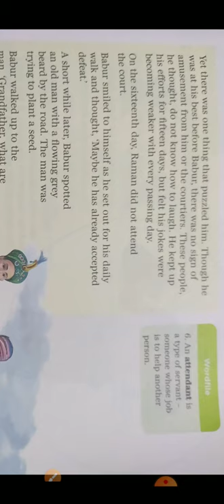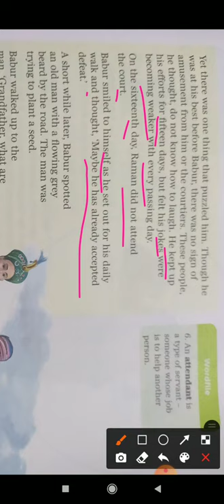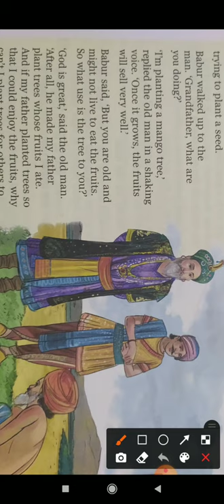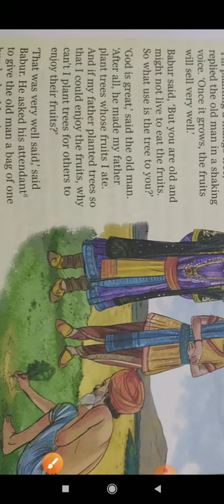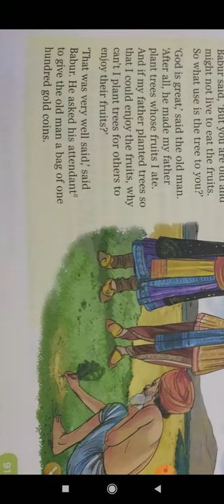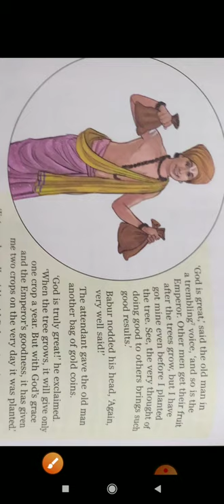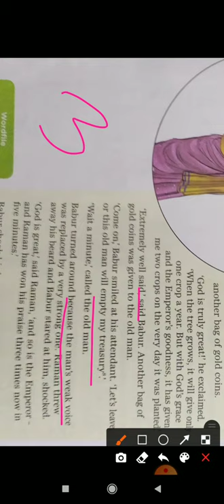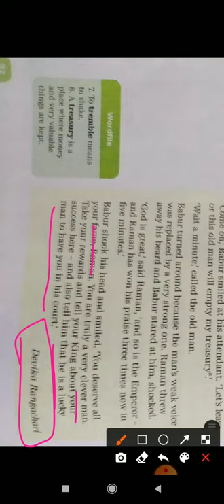Deepika Solanki, English, Class-4, Lesson-7, The Old Man and the Seed, explanation, part 2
Collins English book 📚